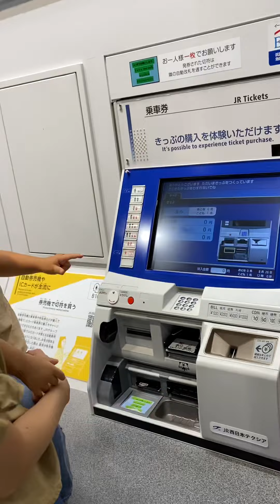2021年10月21日 교토철도박물관 kyoto railway museum 京都鉄道博物館 切符体験